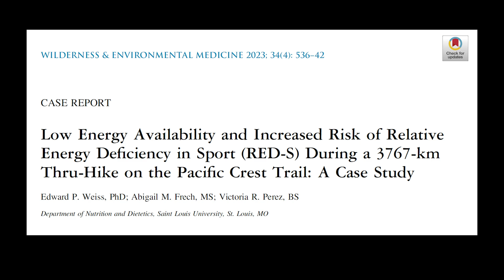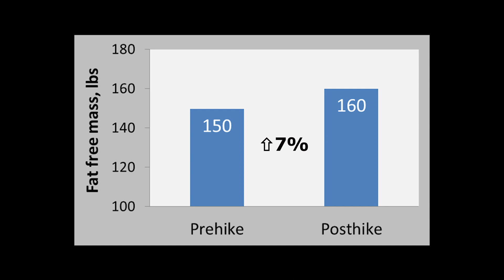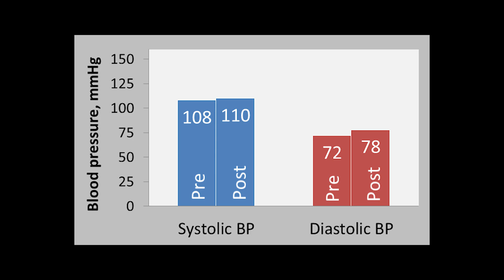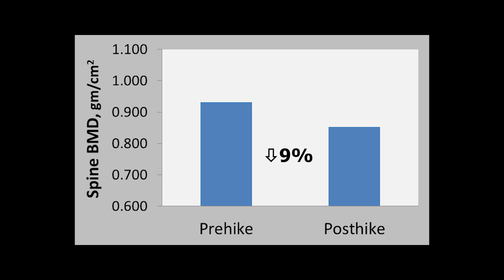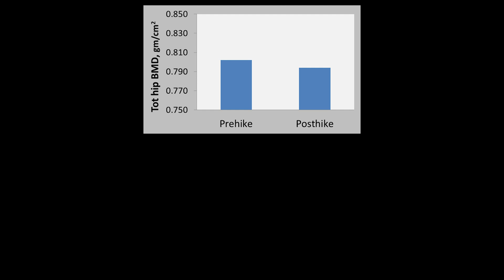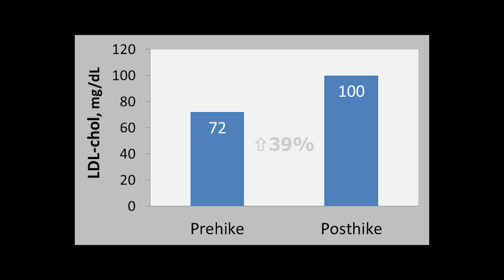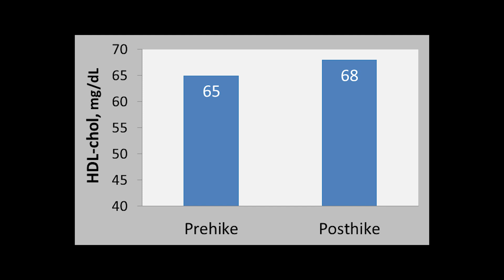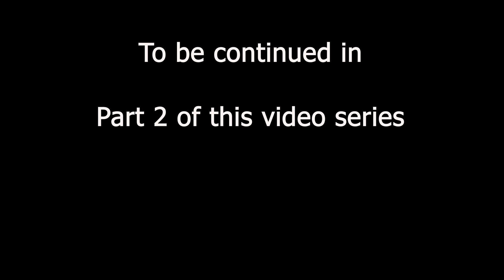PART 1, Thru-hiking Physiology, What Happened To My Body on the Pacific Crest Trail?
This video series documents the effects of a what I call a "bioenergetic storm" that I experienced during my Pacific Crest Trail (PCT) thru-hike.